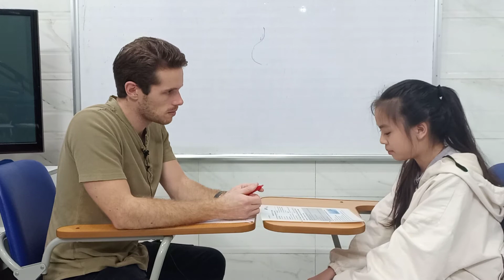14 tháng 3, 2021